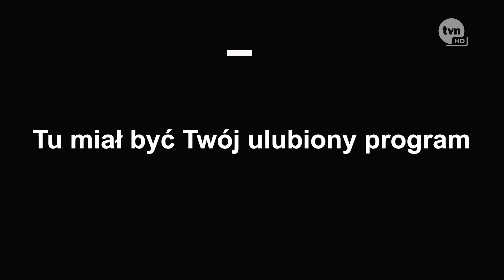2021.02.10 - T\/N - protest mediów przeciwko podatkowi od reklam